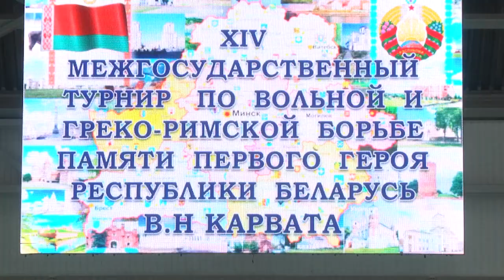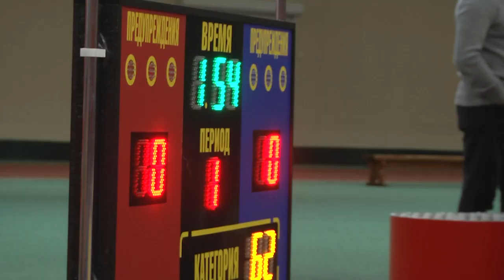2022-10-25 г. Брест. Открытие турнира по греко-римской борьбе. Новости на Буг-ТВ.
Открытие турнира по греко-римской борьбе   памяти В. Карвата.
Владимир Карват – первый герой Беларуси, совершивший великий подвиг: ценой собственной жизни он отвел пылающий и практически неуправляемый самолет от падения на населенные пункты, тем самым спас множество человеческих жизней. Сегодня память об этом герое жива, но каждый чтит её по-своему. Межгосударственный турнир по вольной и греко-римской борьбе памяти первого Героя Беларуси летчика Владимира Карвата прошел в областном центре в 14-й раз. В этом году его участниками стали около 200 детей и подростков 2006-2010 годов рождения со всех областей Беларуси и из Российской Федерации. О том, как прошли соревнования, и кто оказался сильнее в сюжете Натальи Хомич.